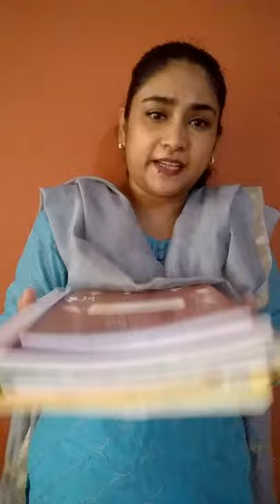The Orbis School - Mathematics - Nursery - Introduction to the concept heavy and light